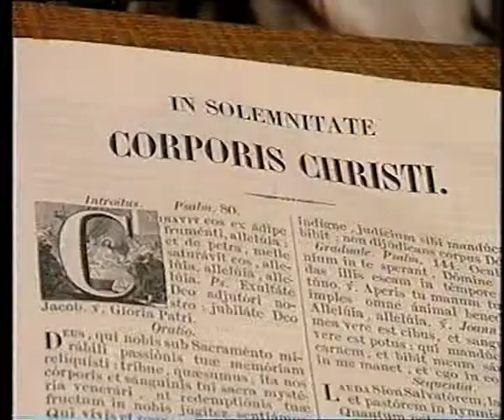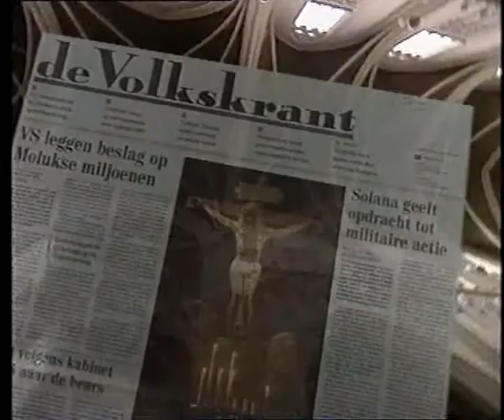Foke Stribos - 'Goede Vrijdag' (2Vandaag)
Reportage 2Vandaag (EO) over de omgang met het kruis van Christus.
Voor het eerst uitgezonden op 2 april 1999.